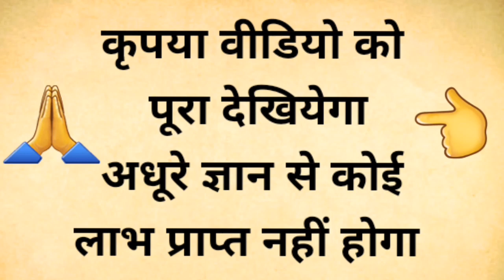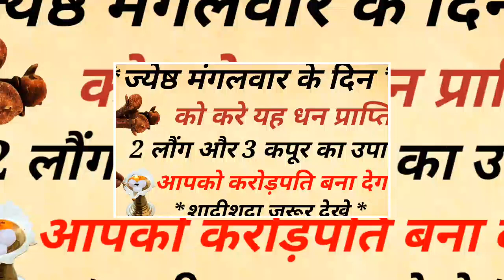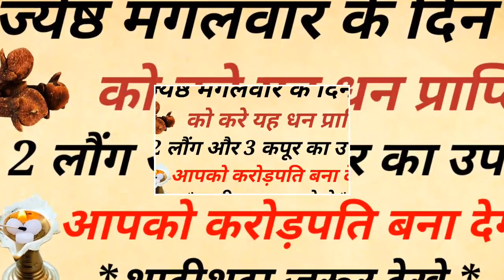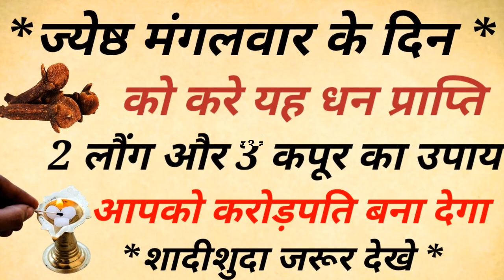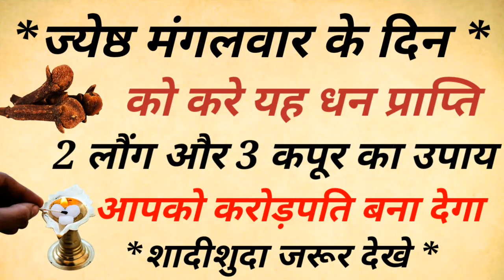16 मई बड़ा मंगलवार धन प्राप्ति उपाय, 2 लौंग और 3 कपूर का यह उपाय 🤫 करों 7 पुश्तों तक धन वर्षा होगी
9 मई बड़ा मंगलवार धन प्राप्ति उपाय, 2 लौंग और 3 कपूर का यह उपाय 🤫 करों 7 पुश्तों तक धन वर्षा होगी/
15 मई बड़ा सोमवार "अपरा एकादशी" गाय को खिला दे ये 1 चीज पूरे साल पैसा खींचा चला आएगा सभी कष्ट मिटेगा
माता लक्ष्मी खुद कहती है जो इस दिशा में झाड़ू रखता है उसे मैं रातो रात करोड़पति बना देती हूं!
Peepal ke achuk upay मात्र एक शनिवार करें यह उपाय और जीवन में खुद देखे चमत्कार हर कामना होगी पूर्ण"
एक लौंग आपकी गरीबी खत्म कर देगा, दरिद्रता भूल जाएगी घर का रास्ता | भगवत गीता | Vastu Shastra/ Money"

pauranik katha,pauranik kahaniyan,hindu dharma,sanatana dharma,sanatan dharma,shiv ji,vishnu ji,puran,bhavishya puran,geeta,hinduism,mahabharat,luck,kismat,bhagya,bhagyashali,bhavishya,aapke ang batate hai apka bhagya,bhavishya puran

धन प्राप्ति उपाय,धन प्राप्ति के उपाय,अति शीघ्र धन प्राप्ति के उपाय,शनिवार को करें ये उपाय मिलेगा धन लाभ और वैभव,5 मई चंद्र ग्रहण धन प्राप्ति उपाय,मंगलवार को मनोकामना पुर्ती के उपाय,शुक्रवार को मां लक्ष्मी की पूजा ऐसे करने से धन की प्राप्ति होती है सरल उपाय,मंगलवार के उपाय प्रदीप जी मिश्रा,प्रदीप मिश्रा जी मंगलवार उपाय,मंगलवार उपाय प्रदीप मिश्रा जी,मंगलवार के उपाय,सोमवार के उपाय प्रदीप मिश्रा,9 मई कर्ज मुक्ति उपाय,सोमवार का उपाय,सोमवार के उपाय